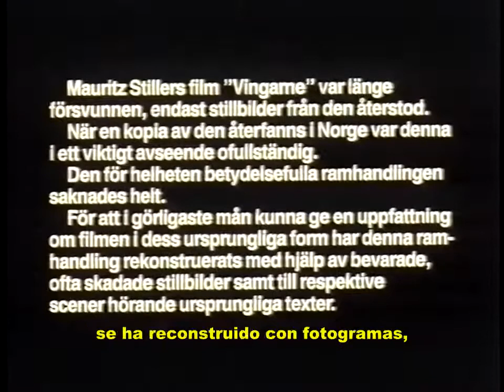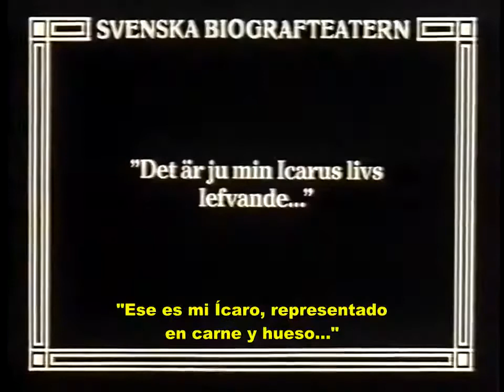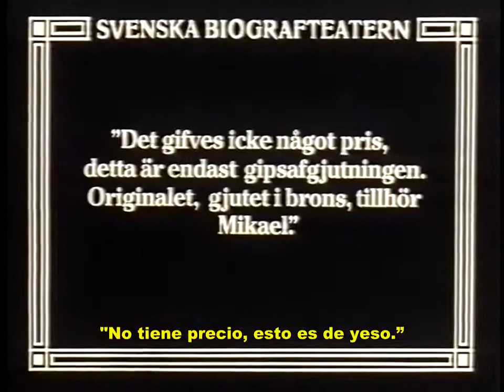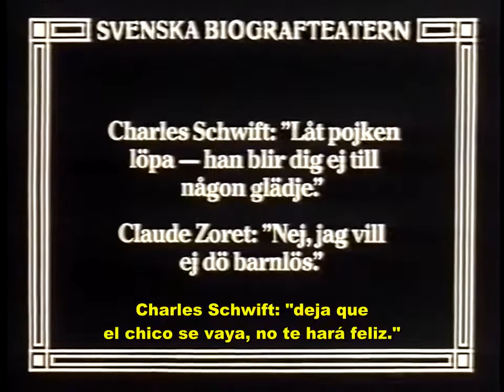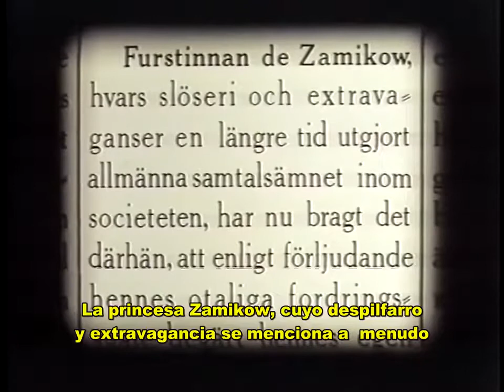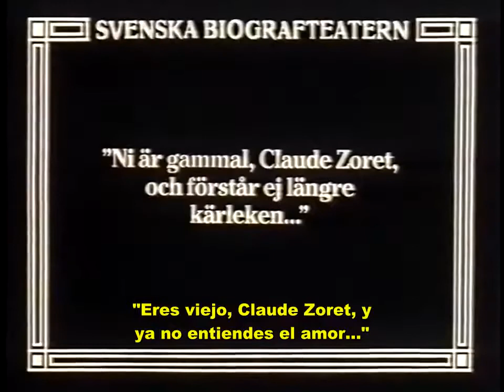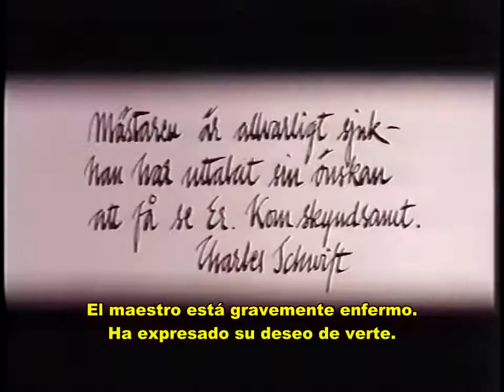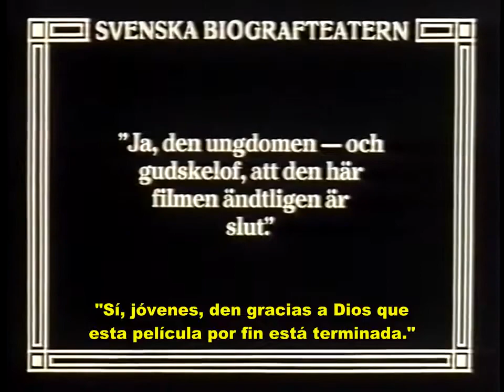1916 VINGARNE (Las alas) Mauritz Stiller PELÍCULA COMPLETA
Considerada la primera película que trató una relación homosexual como tema principal de su guión, narra una relación triangular entre una aristócra- ta y una pareja homosexual formada por un escultor y su modelo.

Título original:     Vingarne (The Wings)
Año:                      1916
Duración:             69 min.
País:                     Suecia
Dirección:            Mauritz Stiller
Guion:                  Mauritz Stiller, Axel Esbensen (Novela: Herman Bang)
Fotografía:          Julius Jaenzon
Productora:         Svenska Biografteatern AB
Género:                Drama Cine mudo
Reparto:               Egil Eide
                              Lars Hanson
                              Julius Hälsig
                              Nils Asther
                              Albin Lavén
                              Julius Jaenzon
                              Lili Bech
                              Bertil Junggren
Este film sería nuevamente versionado en 1924, bajo el título de Mikael. Se trata de la primera película gay del cine. La copia existente se conserva muy mal. Por eso nunca se ha vendido en DVD. Debido a esas razones, la primera película gay del cine se suele considerar a Diferente a los demás, 1919, tres años después.
La película se basa en la novela Mikaël de 1902, escrita por Herman Bang, que también fue empleada por Carl Theodor Dreyer para su película Michael de 1924. El argumento relata la historia de una intrigante condesa (interpretada por Lili Bech) que se sitúa entre un escultor homosexual, Claude Zoret (Egil Eide), y su modelo y amante bisexual, Mikaël (Lars Hanson), llevando finalmente a la muerte de Zoret en una fiera tormenta a los pies de la estatua de Mikaël, haciendo referencia al mito de Ícaro.

Destaca por su innovadora (en la época), forma de contar una historia dentro de otra y de emplear el uso de flashback para contar el argumento.

La película está perdida en su mayor parte, habiendo sobrevivido únicamente media hora del original de 70 minutos. En 1987 se restauró la película usando imágenes sueltas que se habían conservado y títulos contando la historia para rellenar las partes perdidas.